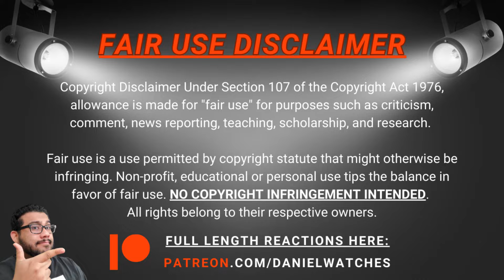GLORIA IS CRAY-CRAY FOR REAL!!! | THE SOPRANOS 3x12 "Amour Fou" REACTION/COMMENTARY!!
Hey everybody and welcome back to the channel with a NEW SEASON of The Sopranos! What are we getting involved with this time in this acclaimed HBO series! I can't wait to see how the story unfolds so let's get started with this NEW SEASON!!